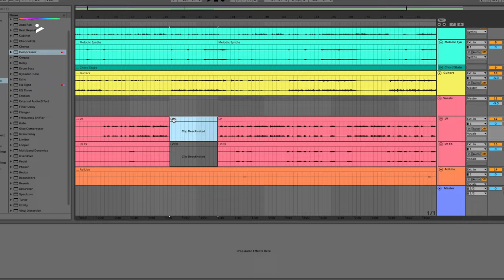TRAILER: Shura – Write songs from the heart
Welcome to PLAYvirtuoso – Your go-to destination for insightful music tutorials with some of the most renowned DJs and Producers in the industry! 🎶 In this course, Singer/songwriter Shura will guide you through how to arite lyrics from the heart to make your tracks sound emotive and unique.